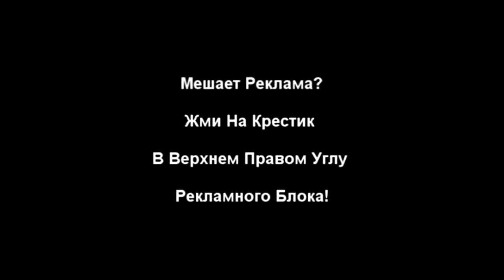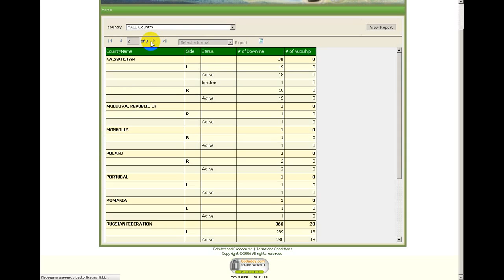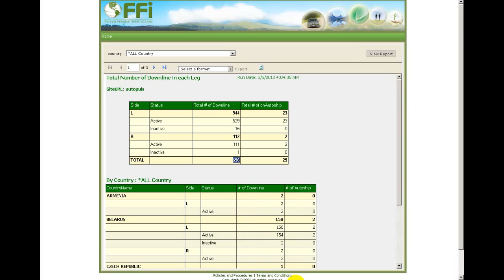Показываю сколько я зарабатываю в интернете